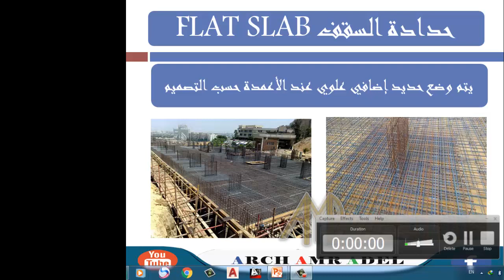3 الحديد الإضافي العلوي السقف الفلات